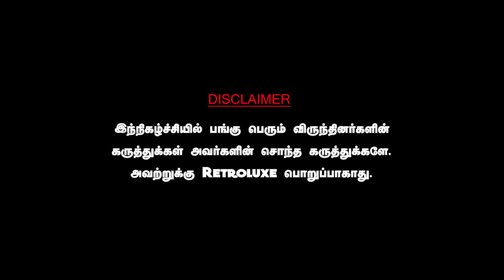விஜயகாந்தை HOSPITAL ல இருந்து கூட்டிட்டு போனது பெரிய தப்பு! SABITHA JOSEPH